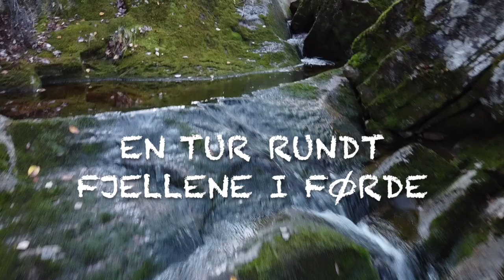Skog og fjell rundt Førde i Sunnfjord - Halbrendsnipa